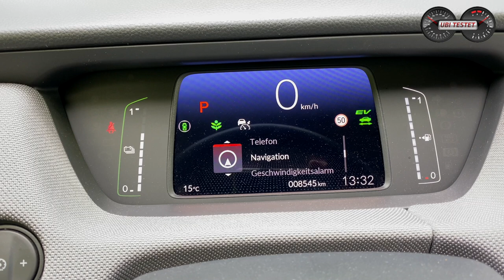Honda Jazz Crosstar - Ein echter Alleskönner?! | Test - Review - Verbrauch - Alltag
Der Honda Jazz ist zwar bereits in der 4. Generation erhältlich, nur wer hat dieses Auto wirklich auf dem Schirm?! Vermutlich nur wenige und genau das Muss sich ändern! Darum hier das erste Video zum Honda Jazz Crosstar.

Selten hat mich ein Auto so sehr abgeholt, wie der Honda Jazz! Klar, frei von Fehlern ist er nicht, aber das Gesamtkonzept ist so überzeugend, dass ich mir doch die Frage stellen muss, warum dies kein anderer Hersteller so umsetzen kann...
Ich nehme Euch heute mit auf meine Verbrauchsfahrt mit dem Honda Jazz Crosstar.
Was verbraucht der Vollhybrid im Alltag?
Wie fährt er sich?
Warum ist der Wagen so genial?!
All diese Fragen kläre ich heute mit und für euch in diesem Video. Viel Spaß

Technische Daten des Honda Jazz Crosstar:
EZ 5/2020
km: 8.000km
80kW / 109PS - 253Nm
e-CVT Getriebe
Leergewicht: 1.325kg
0-100km/h: 9,9s
Vmax: 173km/h
Verbrauch WLTP:  4,8 l/100km
Testwagen Listenpreis: 29.890 €

Kamera: Matthias Gill

Moderation: Matthias Gill